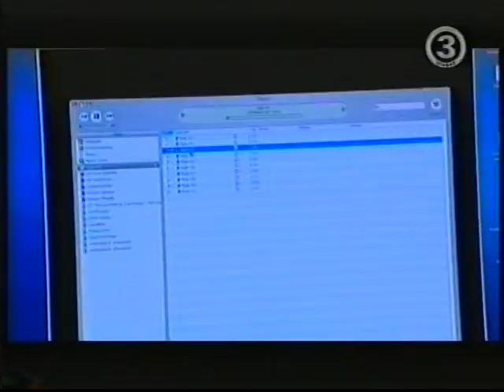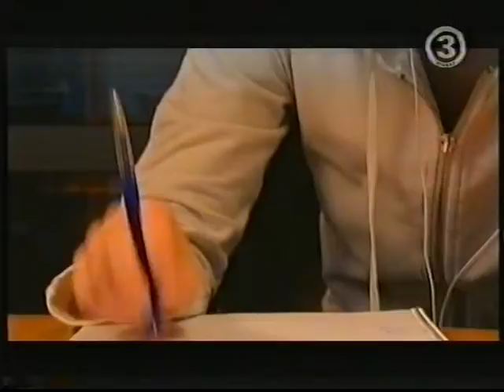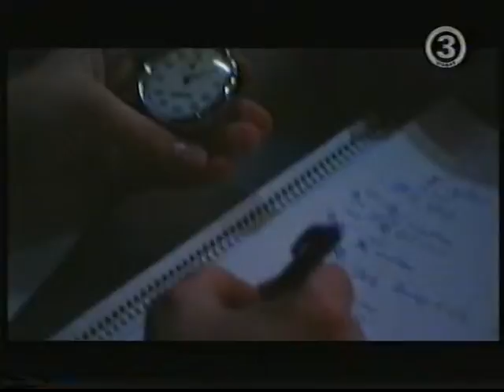Fame Factory - Säsong 4 Blandat (18)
Lite blandat material från veckan som slutade i säsongens sista veckofinal. Fjärde säsongen av Fame Factory. Från 2005.

I det här klippet bl.a.
- Samtliga elever kommer tillbaka
- Masterclass med Monica
- Pontus i låtbråk
- Miniaudition inför sista veckofinalen